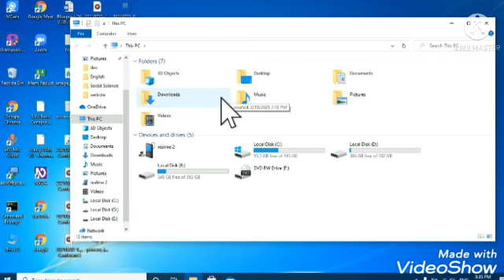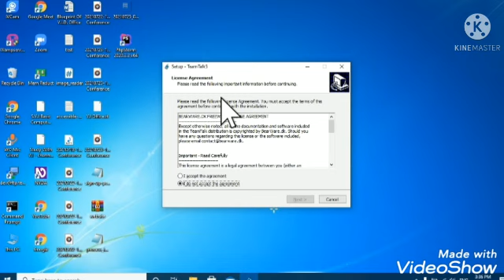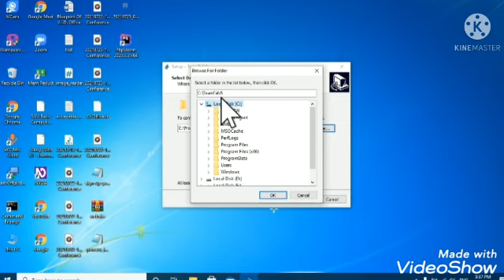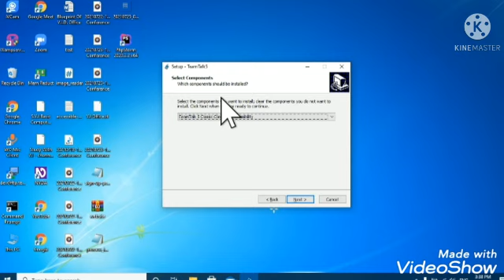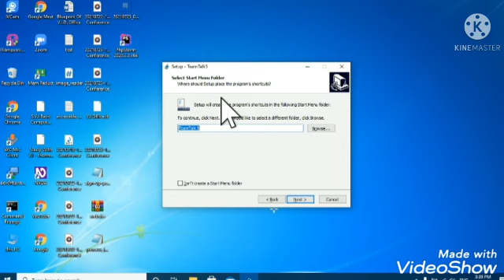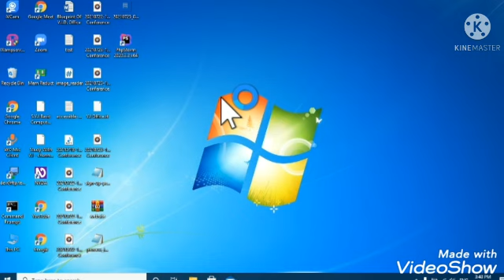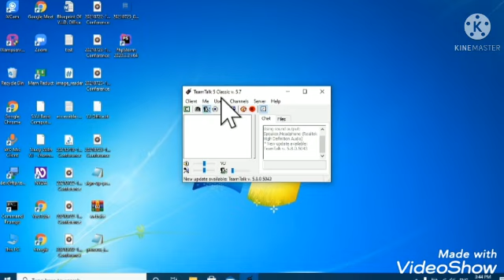How to use Team Talk? The best voice conferencing softwaire!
Hey guys! Welcome to a new tutorial. Friends, as you all know that in this pandamic situation the Voice and video conferansing apps are the way to comunicate with our friends, family and relatives. But friends, there is a problem that is there is no confransing softwaire or app that can provide real voice experience. But friends if you also think that there is no any softwaire or app that can provide real voice confransing quality so, you are wrong. Because there is an application that can solve this problem, and in this video I am going to guide the installation process of that application. Actually friends this softwaire is the best voice confransing softwaire for visually impaired people. And the great think is that this softwaire is 100% accessible for visually impaired people.

So friends without doing late just watch the tutorial and meet with your friends and family online!